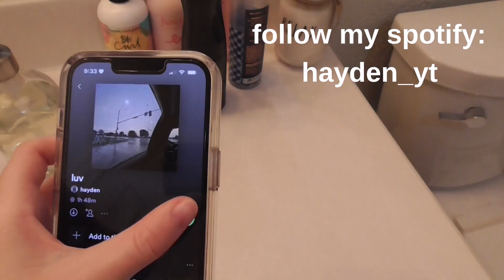my 9am summer morning routine 🌞 *realistic*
9am summer morning routine 🌞 *realistic*

~ in this video i took you guys along with me throughout my morning step-by-step!! ❤️

used if u have fan art, want to collaborate, sponsorship, questions, etc

SOCIALS:
bereal ➪ hayden.014
vsco ➪ haydenyt1
spotify ➪ hayden